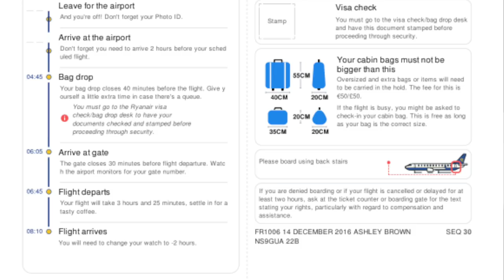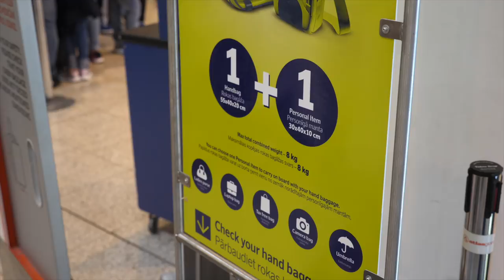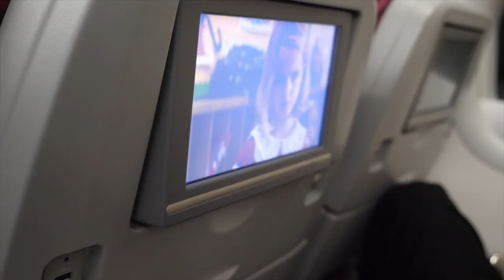Best Economy Flight Travel Tips! ✅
The Best Economy Flight Travel Tips for long haul flights or first time flyers. If you are flying economy, here are the best travel tips to make your experience the best it can be.